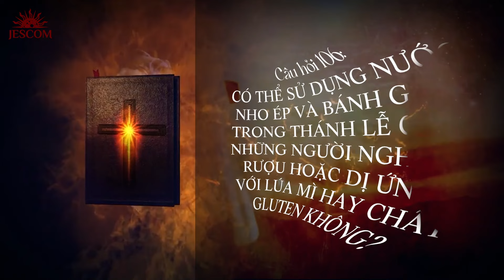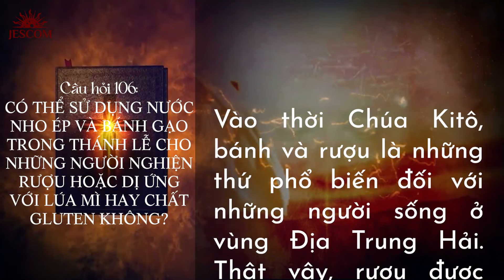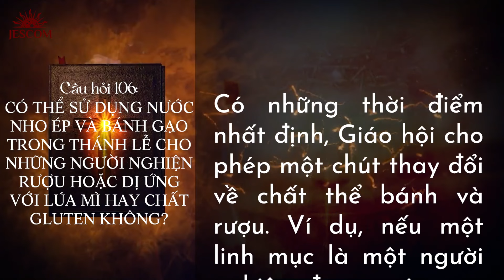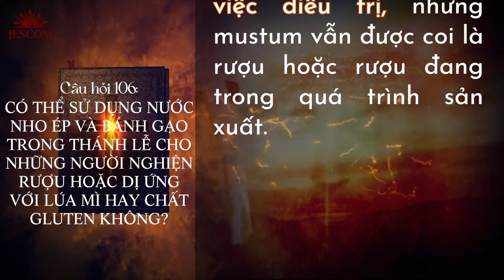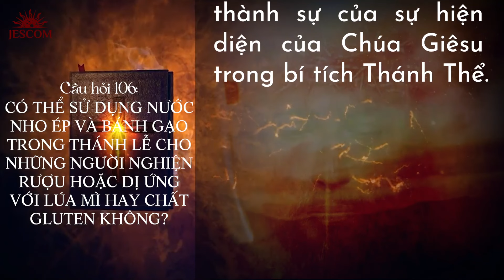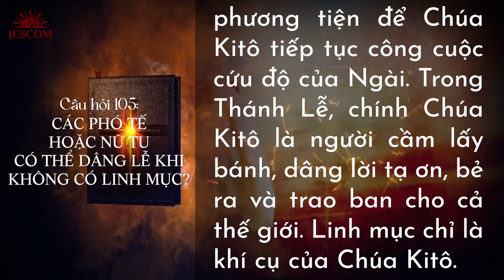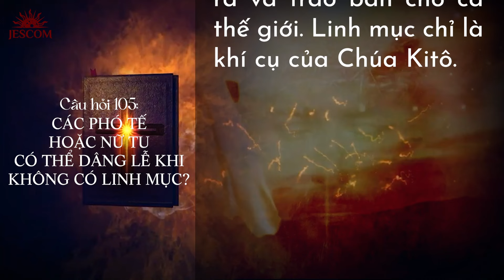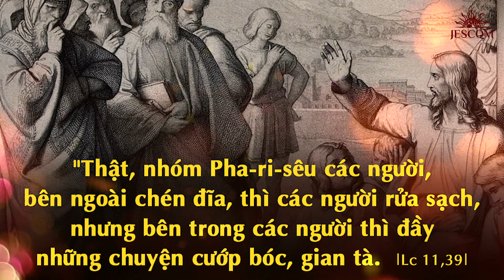MARANATHA 300 CÂU HỎI: PHÓ TẾ HAY NỮ TU CÓ ĐƯỢC DÂNG LỄ KHI KHÔNG CÓ LINH MỤC KHÔNG?